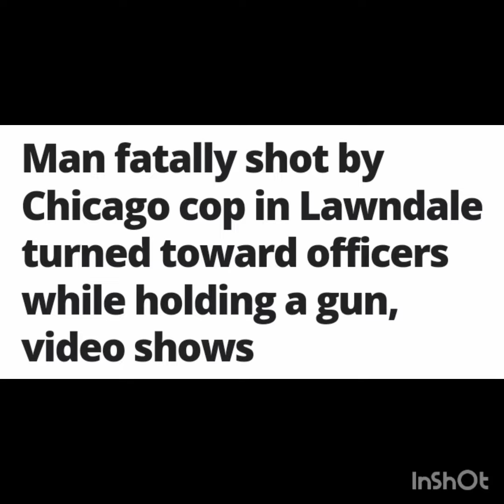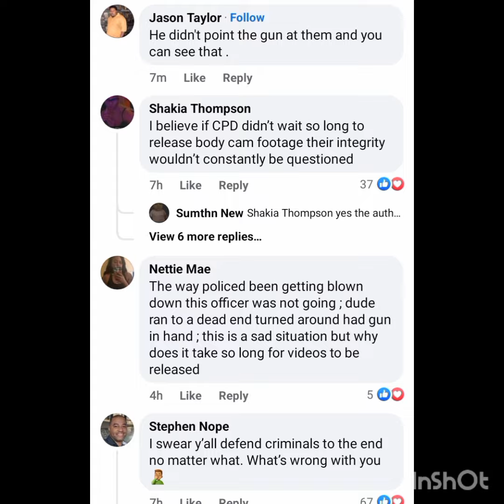Was Reginald Clay Jr. aka lil Red death justified or unjustified video released